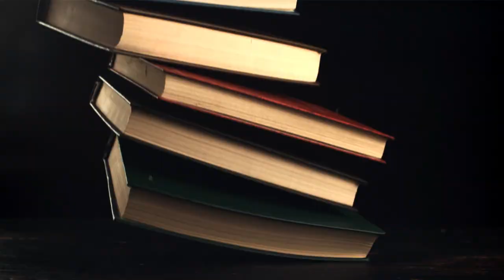UFO Paranormal Overlords - Official Trailer